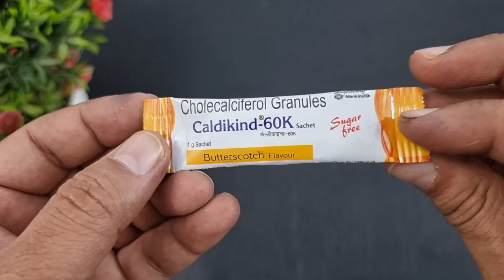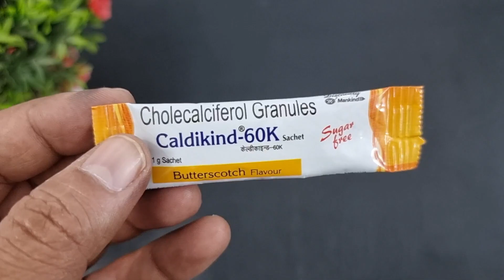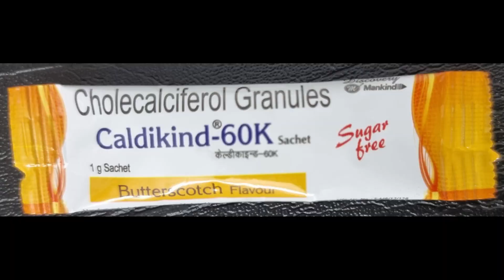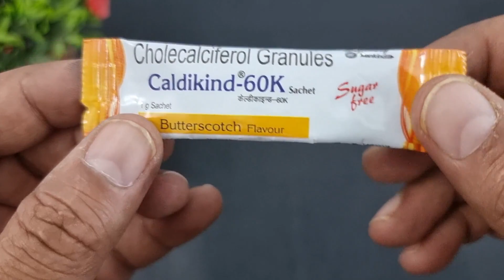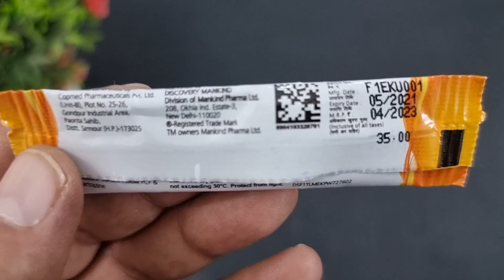Caldikind 60K Sachet Benefits,Dosage,Side Effects | Cholecalciferol (Vitamin D3) | Mankind Pharma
Caldikind contains cholecalciferol (Vitamin D3). Vitamin D3 is essential for the proper growth and development of the body. It is synthesized within the body after exposure to sunlight and is essential for many important functions of the human body.